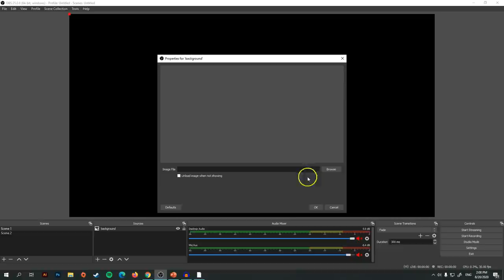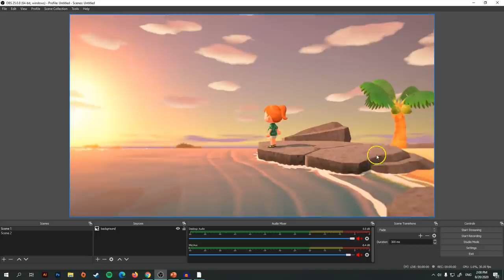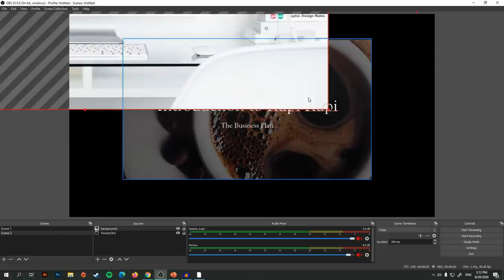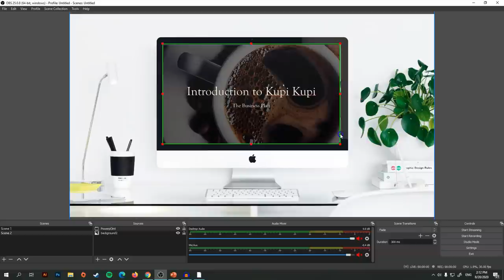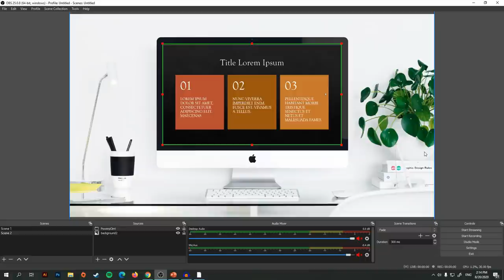Cara Tukar Scene dalam OBS Studio - Tutorial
Video tutorial ini menerangkan cara mudah untuk tukar scenes (paparan) dalam OBS Studio. (This video shows you how to change scences in OBS Studio).